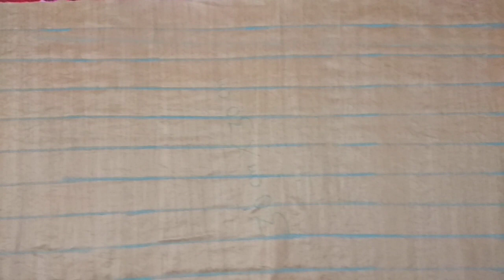Cushion cover design //square cushion cover design //simple design for cushions cover //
Material required

Long crush cloth = golden, white, orange and blue

Button
Scissors
Sui
Thread
Inch tape
Scale
Beads

It is very easy mathod for making square cushion cover.
This cushion cover is 100%Washable.
This is very simple design.